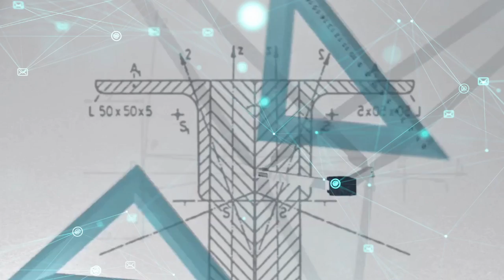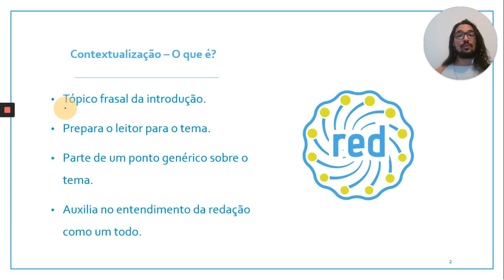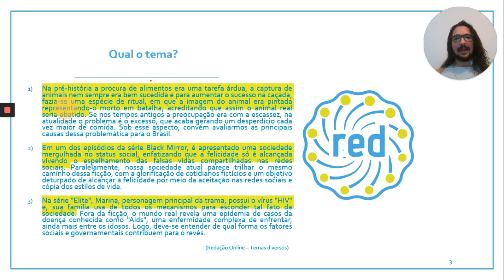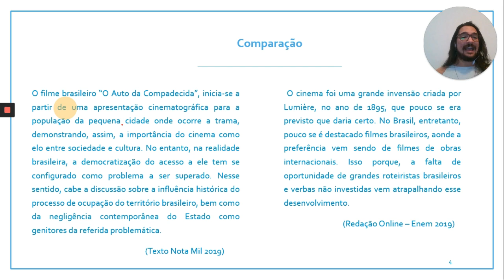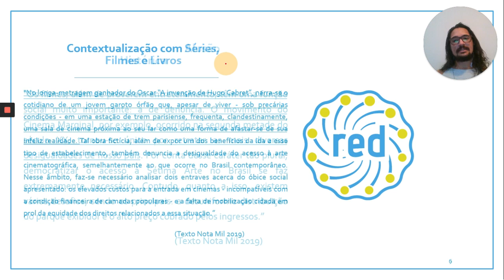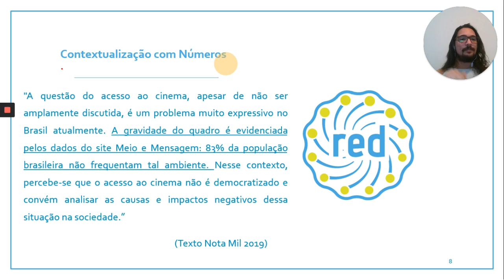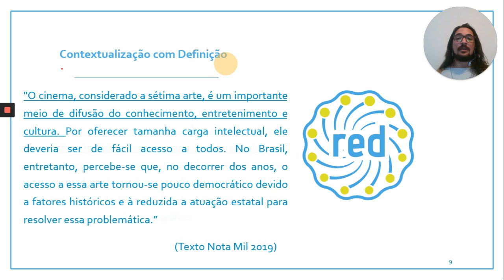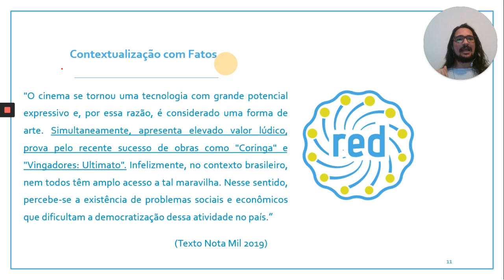REDAÇÃO II - Aula 02: Estratégias de Contextualização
Esta aula pertence á série de aulas sobre as Introdução à Redação no ENEM e é apresentada por Lucas Marciano.
Bons Estudos!